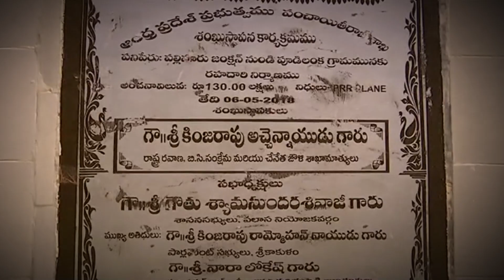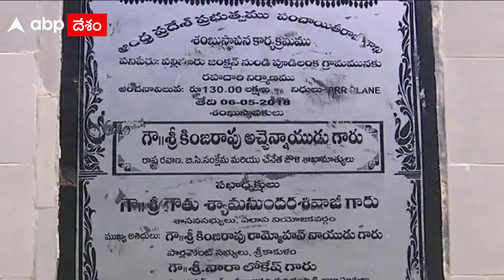Srikakulam: రహదారి లేక.. పడవ ప్రయాణమే ఆధారం| Vajrapukothuru| Pudi Lanka| ABP Desam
దాదాపు 110 ఎకరాల విస్తీర్ణంలో పూడిలంక ఉంది. 2018 లో పల్లినూరు జంక్షన్ నుండి పూడిలంక వరకు రహదారి నిర్మాణం కోసం 130 లక్షల పని కోసం శంఖుస్థాపన జరిగింది. అప్పటి రవాణ శాఖ మంత్రి కింజరాపు అచ్చెన్నాయుడు శంఖుస్థాపన చేశారు. కానీ 700 మీటర్ల మట్టికట్ట తప్ప రహదారి మాత్రం పూర్తి కాలేదు..